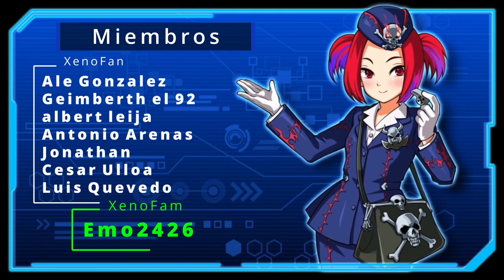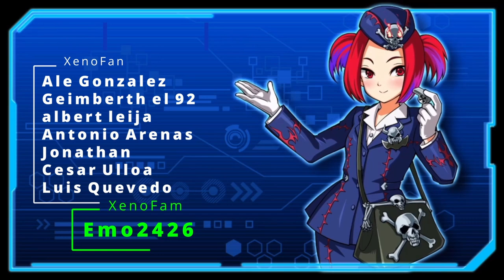LA MEJOR OFERTA REGRESA, 3 Sobres + UR GARANTIZADA [Mejores Cajas] | Yu-Gi-Oh! Duel Links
Oferta de 3 sobres + 1 UR garantizada. Aquí les dejo mis recomendaciones de que cajas son las mejores inversiones